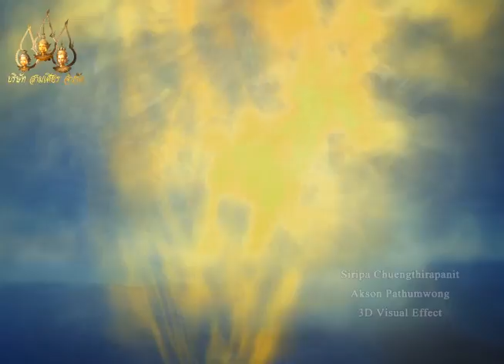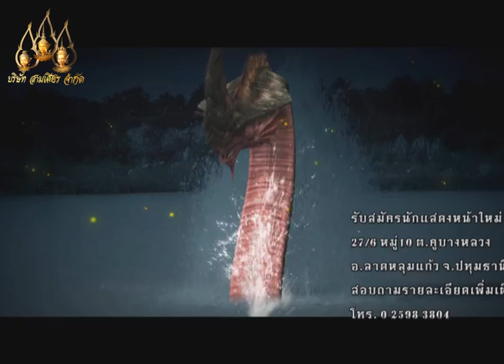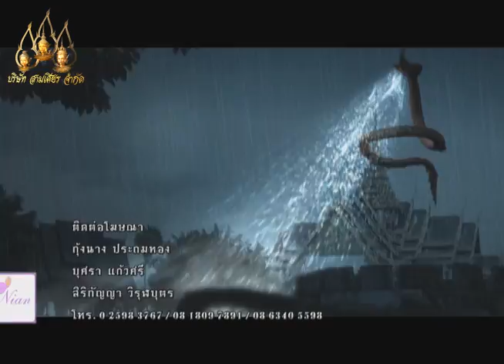มนต์นาคราช ตอน 26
มนต์นาคราชเรืองฤกธา ด้วยเดชะอำนาจบารมี ต่างแย่งชิงให้ได้ครองมนต์นาคี เหมือนหิรัญไกรศรี ผู้ไม่มีคุณธรรม เมฆดำบังใจ เผลอไปคิดใหญ่ค้ำฟ้า สามภพโลกานี้ ข้าต้องใหญ่ หาหนทางให้ได้เวทมนตร์ไป ถึงคิดชิงดวงใจยอกอัปสรกัลยา ริษยาสุ่มหัวใจ เหมือนดังไฟเผาชีวี หิรัญไกรศรี ฤทธีผงาดโลกาไม่ชนะใจอัปสรกัลยา มุ่งแต่ไขว้คว้าพระเวทเรืองศรี  ต้องแพ้พ่ายอนันตภุชงค์คนดี  จวบเวลาพ้นผ่านเนิ่นนานปี ให้กำเนิดบุตรี  ดาราวดีและนิลวรรณา ดวงแก้วเทพนาคา กำหนดชะตาพี่น้องสองศรี นิลวรรณาด้อยปัญญา มีราคี จึงเชื่อคำหิรัญไกรศรี ใจนารีจึงมืดดำ ด้วยใจนางนั้นแหลกสลาย เพราะรักแพ้พ่ายดาราวดี เกลียดชังทั้งบุพการี เจ้าลืมความดี เพราะรักบังตา สำนึกบาปสุดท้าย คล้ายดังมีบุญญา ด้วยเวทมนตร์นาคราชเรืองเดชา ดลหัวใจเจ้านิลวรรณา กลับมาใช้กรรมทำความดี กลับมาใช้กรรมทำความดี

วันที่ออกอากาศ : 23 พฤศจิกายน 2556 – 12 กรกฎาคม 2557
นักแสดงนำ : เอกราช กฤตสิริทิพย์, ดาริน ดารากานต์, ณิชกานต์ กิจสกุล, โอภาภูมิ รัชชารมย์, ประถมาภรณ์ รัตนภักดี, ณ พบ ประสบลาภ, แคนดี้ เอเวอรี่, อัมรินทร์ สิมะโรจน์, น้ำทิพย์ เสียมทอง
ผลิตโดย : บริษัท สามเศียร จำกัด , บริษัท ดีด้า วิดีโอ โปรดักชั่น จำกัด
บทพระนิพนธ์ : พระเจ้าวรวงศ์เธอ พระองค์เจ้าอนุสรมงคลการ
บทละครโทรทัศน์ : แก้วกัลยาณี
กำกับการแสดง : คูณฉกาจ วรสิทธิ์